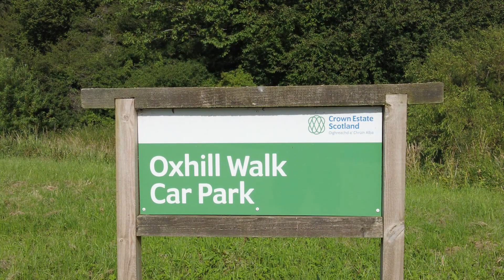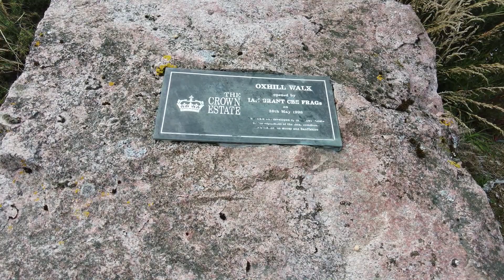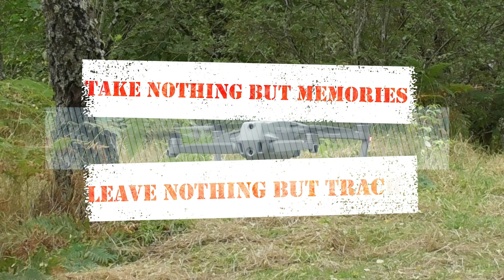Walking in the Woods at Oxhill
We look at the area around Oxhill and look to photograph Bats